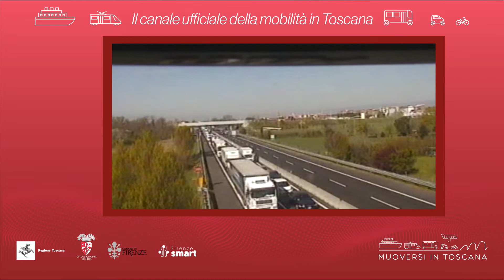Muoversi in Toscana - Edizione delle 9 del 22 febbraio 2022